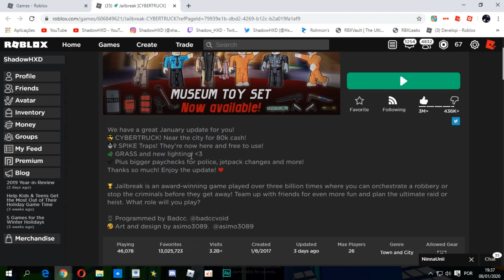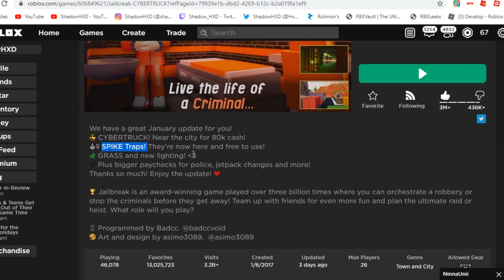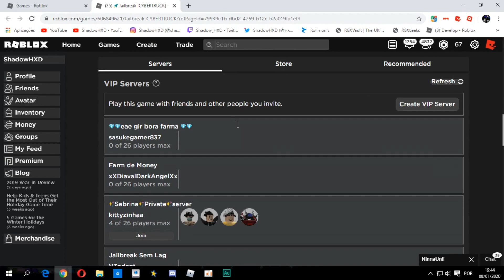ROBLOX - A VOLTA DO JAILBREAK PARA O TOPO E NOVA ATUALIZAÇÃO!!!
Apaguei meu link do discord sem querer, o novo link está

Abre a descrição e acha 100 Reais na rua :3

▣Grupos do Discord

Fim :3